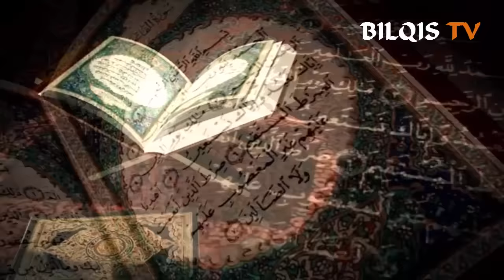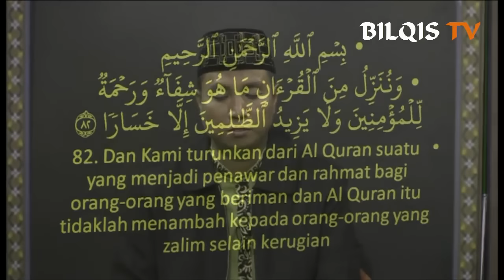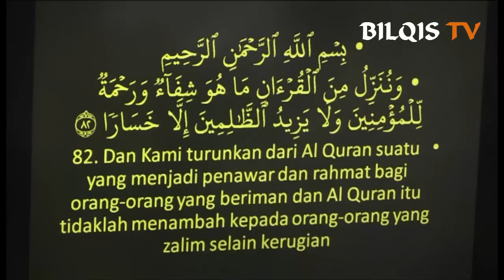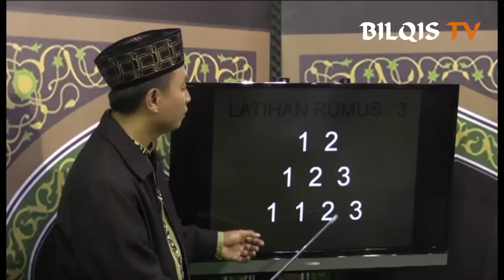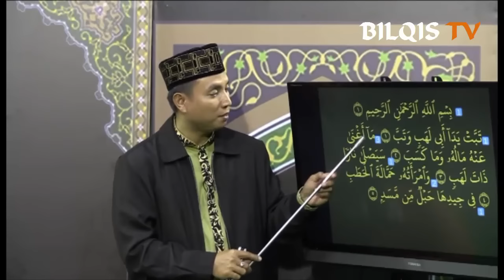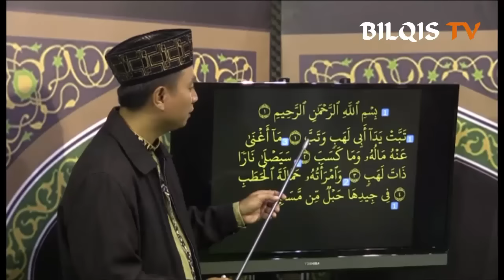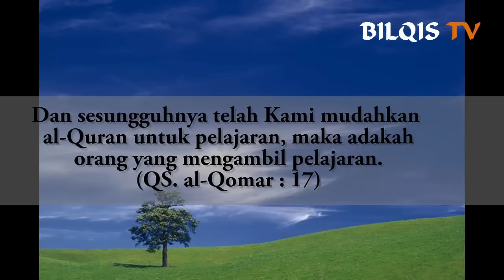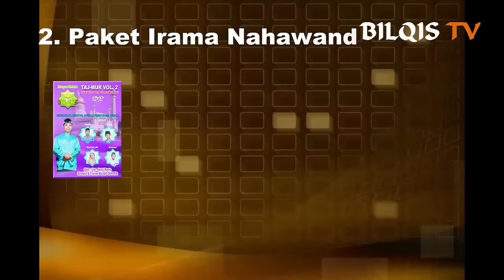#34 GEMAR MENGAJI MENERAPKAN IRAMA DENGAN QOLQOLAH EPS 10 SEG 1 - bersama Ust. Abdul Roziq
Pada video tutorial ini diajarkan rumus irama penyederhanaan dari imam masjidil haram menjadi rumus hitungan dengan pola rumus beraturan diterapkan dengan qolqolah. Insya Allah mudah dalam memahami dan mempraktikannya.